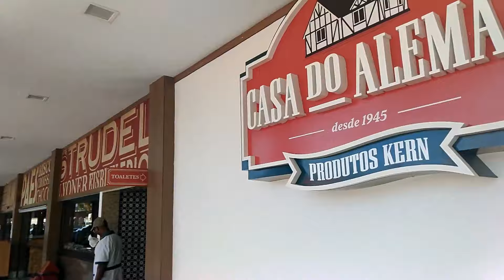CONHECENDO O CARIBE BRASILEIRO! ARRAIAL DO CABO